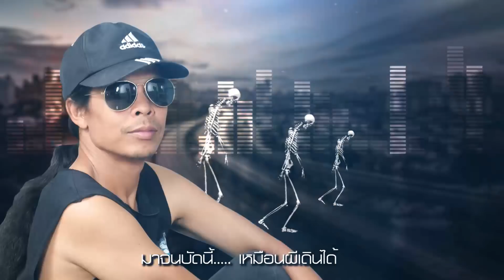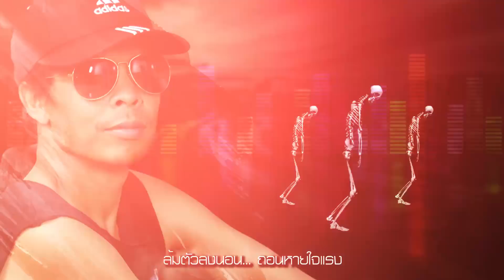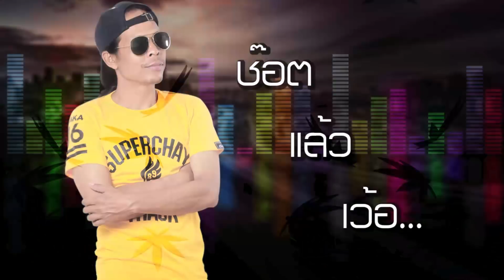ทาสเสพติด - ดง แดนดาบ[OFFICIAL AUDIO LYRIC]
เพลง ทาสเสพติด - ศิลปิน ดง แดนดาบ
คำร้อง/ทำนอง :  ชัยพร ห่อหุ้ม
​​เรียบเรียง : บอยเพลย์ สตูดิโอ